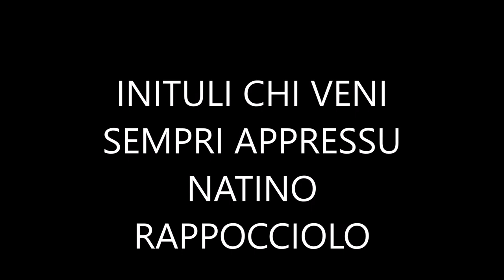INUTILI CHI VENI SEMPRI APPRESSU NATINO RAPPOCCIOLO